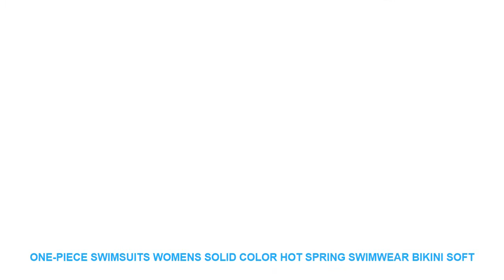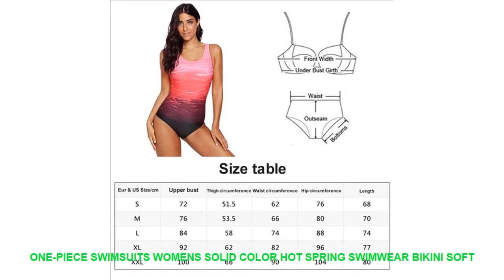One-Piece Swimsuits Womens Solid Color Hot Spring Swimwear Bikini Soft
Cheap One-Piece Swimsuits Womens Solid Color Hot Spring Swimwear Bikini Soft And Comfortable Athletic Bathing Suit Swimwear Women with Free Worldwide Shipping!  Check Discount Price

Others Sports Clothing Youtube Videos :
Autumn Winter Thermal Fleece Jacket Outdoor Windproof Camping Hiking Hunting Overcoat for Men and Women Plus Size S-XXL =
Children Soccer Jersey Set Maillot De Foot Enfant Jersey Football Kids Sports Kits Breathable Custom Name Number Soccer Uniforms =
SALSPOR Women Yoga Pants Sports Running Sportswear Stretchy Fitness Leggings Gym Seamless Tummy Control Compression Tights Pants =